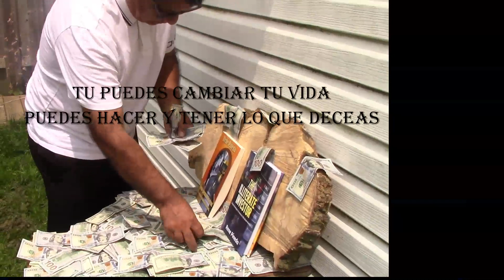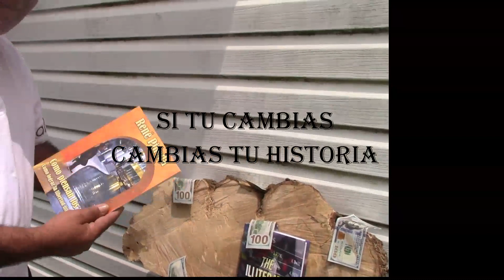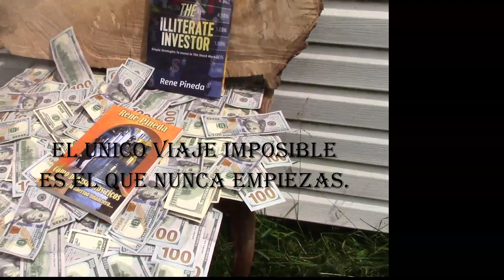EDUCATE FINANCIERAMENTE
La educación financiera es la clave, del éxito financiero.